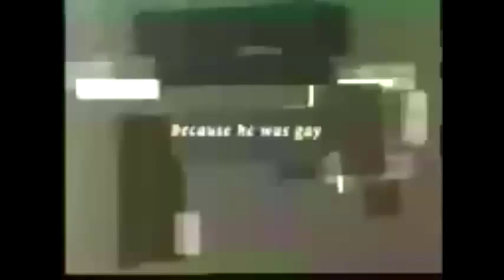Mega Gay 9 Dr Homo's Machine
Reupload from Mowtendoober